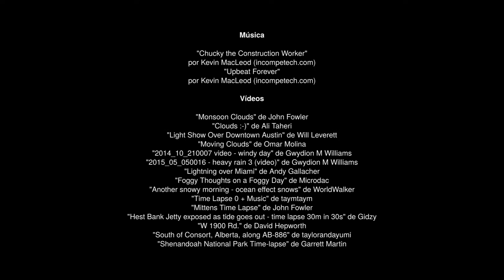The weather in English for kids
What's the weather today? In this video learn how to say the time in English in a fun way.

Your children or students will learn vocabulary in English related to climate and Meteorology in English by listening to the pronunciation and reading how to write.

This video is specially designed for preschoolers aged 3 to 5 years, as well as grade schoolers aged 6-7 years. We will review the names in English of the following words: sunny, cloudy, rainy,, snowy, cloudy, foggy, windy and stormy.